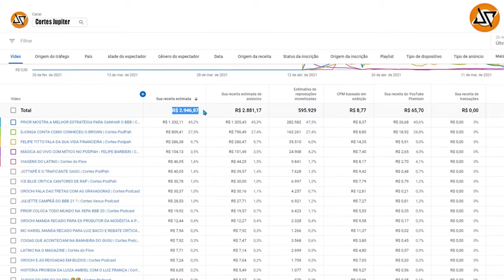PETER JORDAN COMENTA PRÓS E CONTRAS DE MORAR NOS ESTADOS UNIDOS (CORTES JUPITER)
PETER JORDAN COMENTA SUA EXPERIENCIA MORANDO TANTOS ANOS NOS ESTADOS UNIDOS

PETER JORDAN - Groselha Talk #034